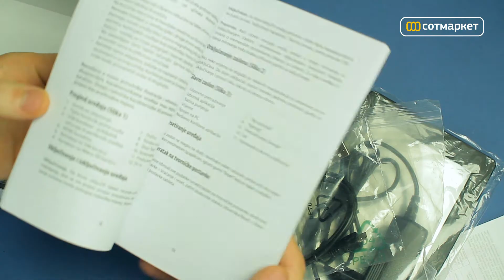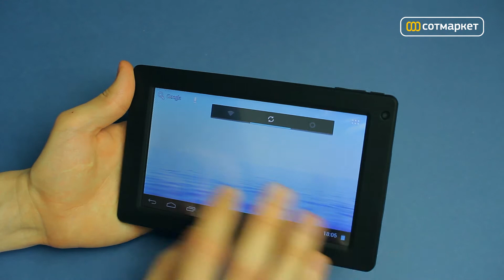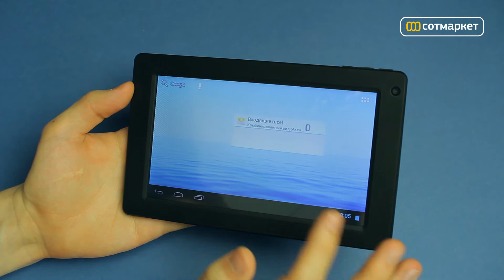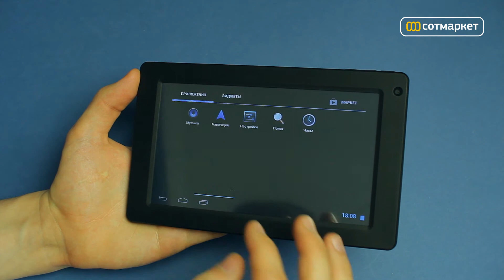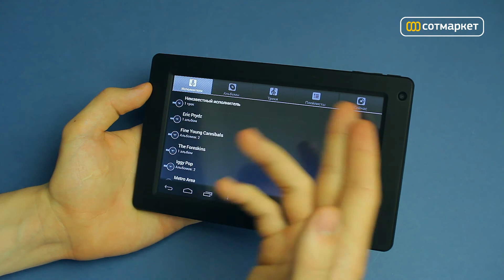Видео обзор 3Q Qoo! Q-book ER71B от Сотмаркета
Купить 3Q Qoo! Q-book ER71B и узнать дополнительную информацию можно на сайте магазина

3Q Qoo! Q-Book ER71B -- это полноценный планшетный компьютер на базе Android 4, который стоит не больше, чем электронная книга. При этом возможности этих устройств сравнивать глупо. Планшет поддерживает сменные карточки памяти формата microSD. Он показывает не только любые тексты, но и фильмы, проигрывает музыку и вообще работает с любым медиаконтентом. Более того, разъем miniHDMI позволяет расширить горизонты изображения до любых широт, так как позволяет вывести картинку на внешний экран. А свой компактный экран оснащен чутким емкостным сенсорным слоем, он обеспечивает легкой управление, сравнимое общению с iPad.